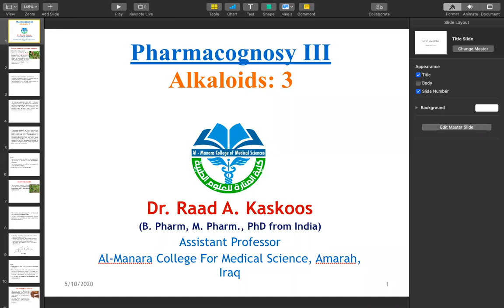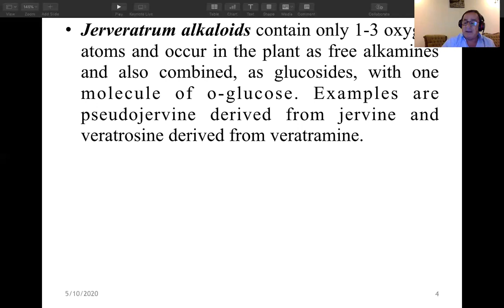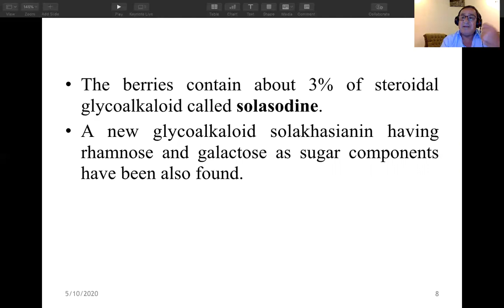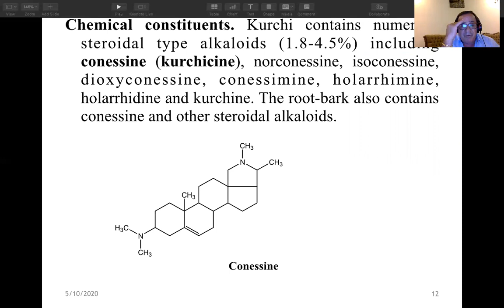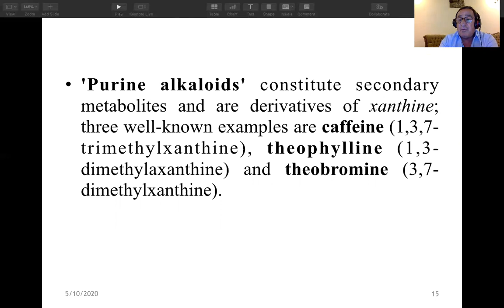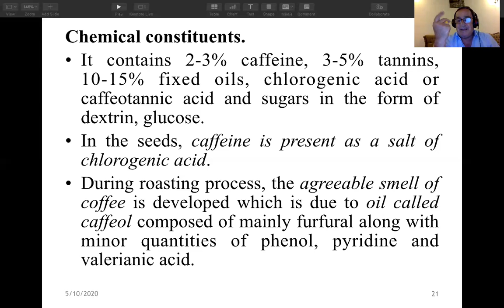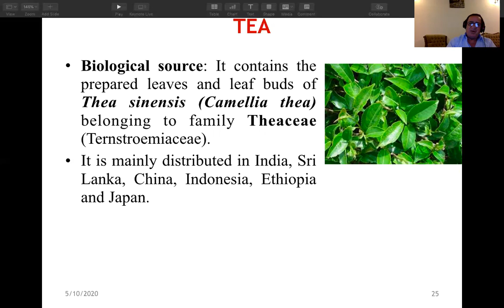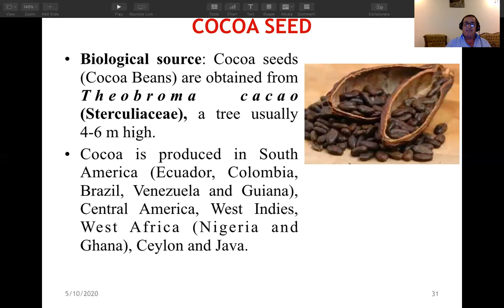د. رعد كصكوص قسم الصيدلة- المرحلة الثالثة -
عقاقير